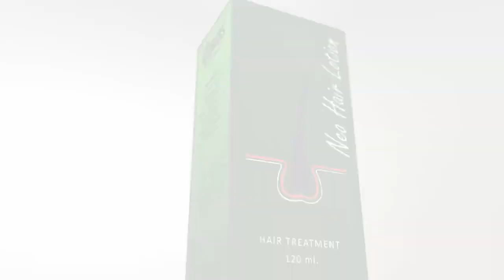neo hair lotion original local hair lotion 🧴😧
made in Thailand 💯 hair lotion Bangkok Thailand 💯.l